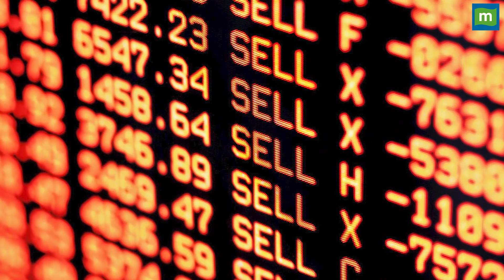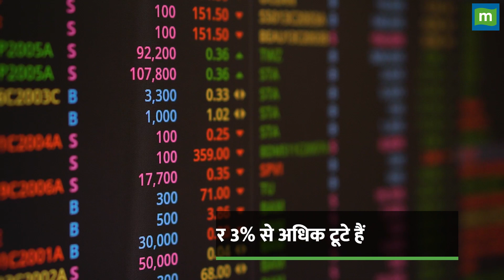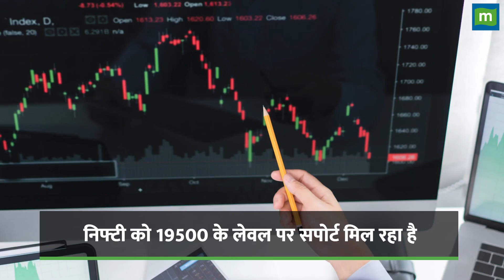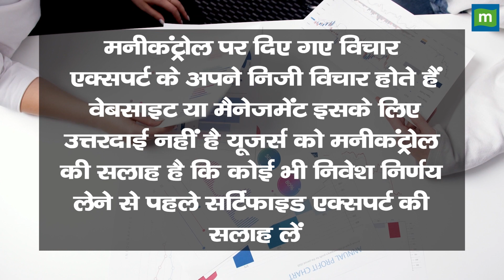Share Market Crash : शेयर बाजार में इन 4 कारणों से मचा हाहाकार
stockmarket : लगातार 6 दिनों तक मार्केट में काफी चहल-पहल रही। अब आज मार्केट धड़ाम से नीचे आ गया। जानिए शेयर बाजार में इन 4 कारणों से मचा हाहाकार.